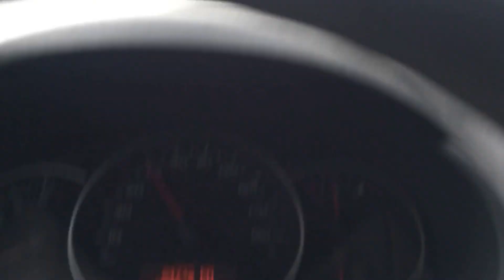İstanbulda yoğun kar yağışı